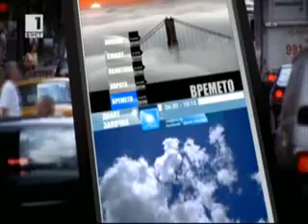BNT Weather forecast Bulgaria - 08.04.2013 (10:06h)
Елица Димитрова (Elitza Dimitrova)